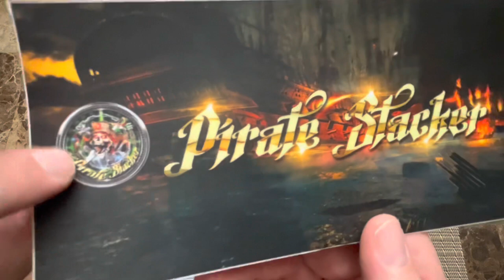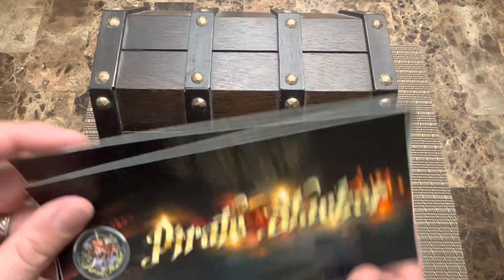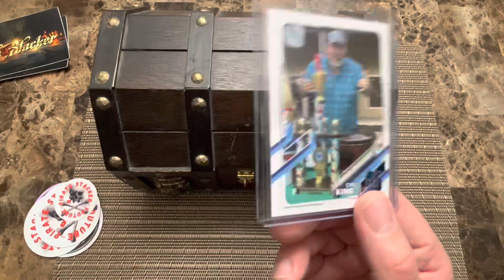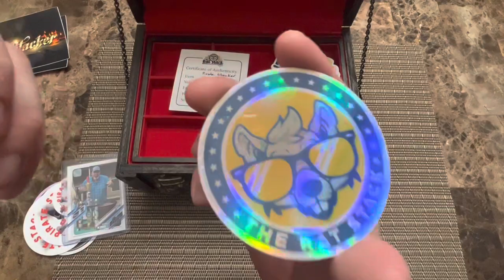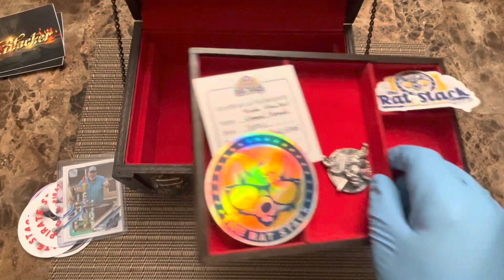Mail from Pirate Stacker.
In this video I show some cool channel pieces I got from Pirate Stacker.

spokanesilverstacker

Shipping is $5

If you want to send me mail:
Spokane Silver Stacker
Veradale, WA 99037